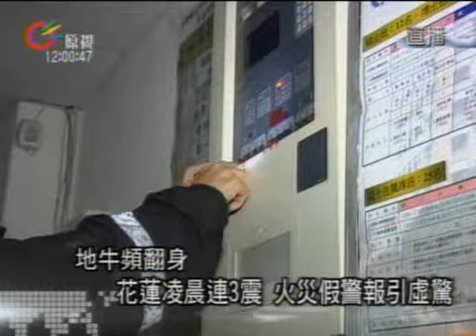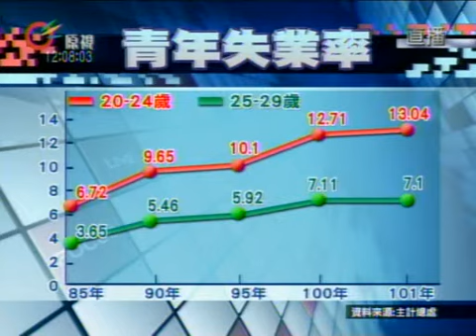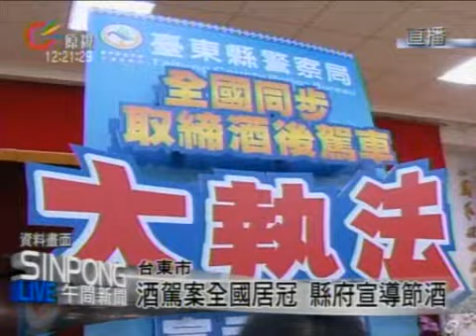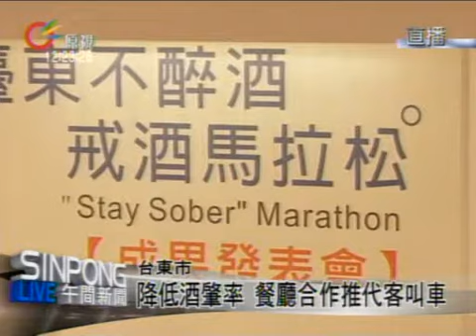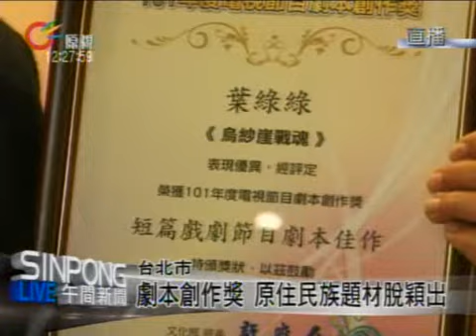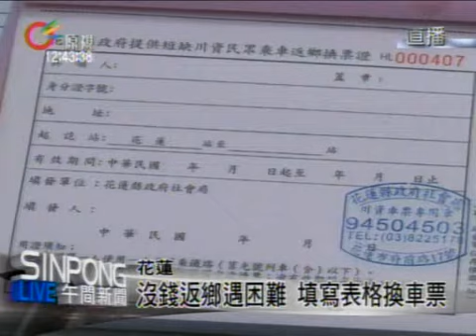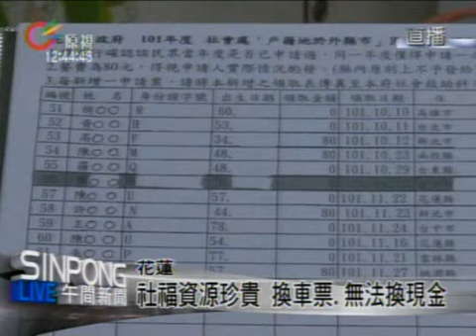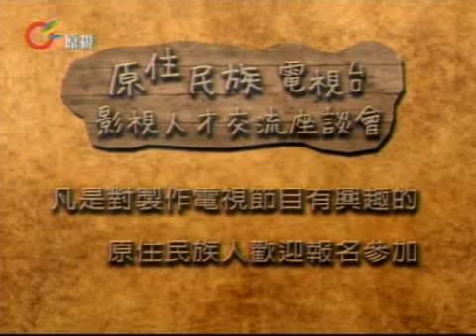原視【午間新聞】 2012-12-03(週一)